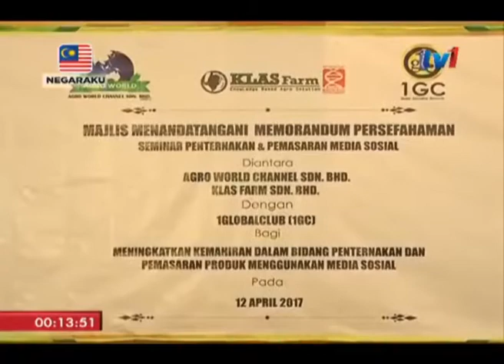MetronewsKL | AGRO WORLD CHANNEL - Kerjasama MARDI Industri Ternakan 2